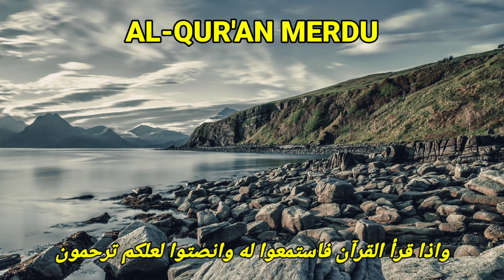اجمل تلاوة القرآن لمساعدة نوم عميق سورة البقرة